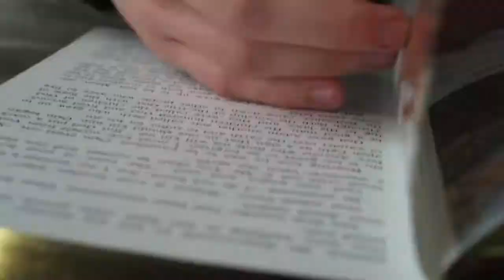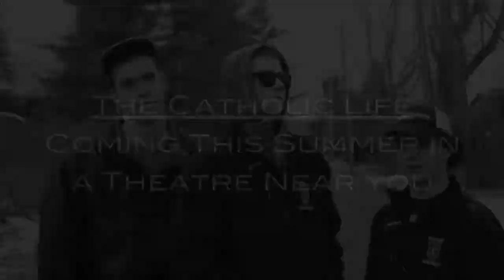Spanish Project: Movie Trailer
Swaq